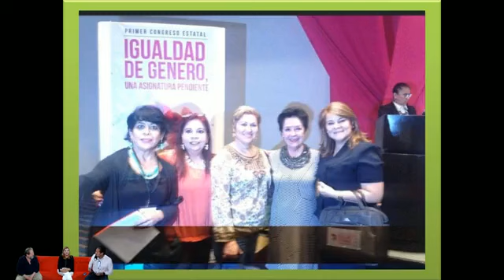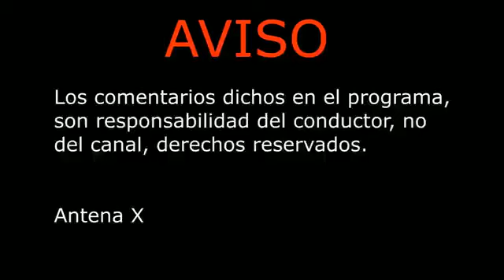Polemika con K: García, la importancia de la equidad